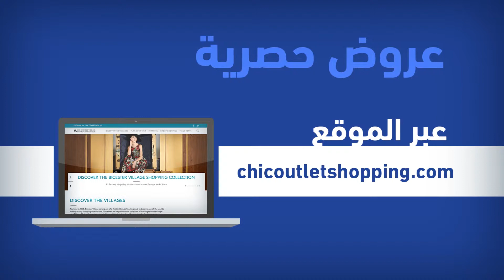SAFAR CARD Platinum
Notre carte MasterCard Internationale « SAFAR CARD Platinum » est la seule carte dont vous avez besoin pour votre prochain voyage.
Payez vos achats, retirez de l’argent et réservez vos chambres d’hôtels en toute souplesse sur l’ensemble du réseau MasterCard, soit plus de 30 millions de points de vente et de guichets à travers le monde.